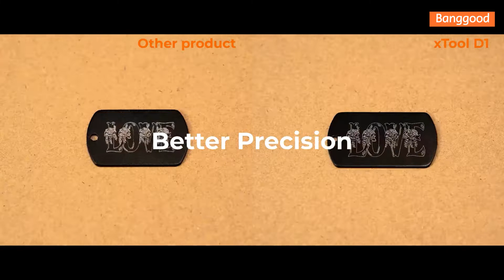Makeblock xTool D1 Laser Engraving & Cutter Engraver - Shop on Banggood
[Daily-Updated]

Description
Makeblock xTool D1 Laser Engraving Machine DIY CNC Laser Cutter Engraver 10W Dual Laser Eye Protection Compressed Spot Laser Engraving for Metal Wood Stone

Higher Accuracy DIY Laser Engraving & Cutting Machine.
2. Better technologies (industrialized steel wheel&shaft, tension wheel, synchronous belt, Compressed light spot,etc.) makes the carving more precise and the carved works perfect. With more humanized designs, you can concentrate on your creation all the time.

Better Laser Enhances Cutting & Engraving Effect
Use innovative dual laser technology to combine two laser beams into one spot. The compressed spot has higher power, higher cutting ability, faster speed and better effect under the same electric power. The power of 10W dual laser xTool D1 is equivalent to a single laser 15W laser cutting machine.

Easy Focus Adjustment
Only take 3 steps to adjust the focus in 5 seconds. Pull down the original focus lever, slide the laser slider to make the focus lever close to the material's surface, recover the focus lever.

Large Engraving Area
A large working area of 432*406mm ( 17*16 inch ), more than the size of A3 paper, allows you to engrave more patterns at once. Easy to use and more efficient.

Wi-Fi Connection
Connect the xTool D1 to your smartphone / PC / tablet via Wi-Fi quickly. Transfer images to Laserbox Basic software and allow you to edit them according to your needs in just a few simple steps.

Offline Use
Allows insertion of a large capacity TF card for file storage. When the transfer is complete, xTool D1 can disconnect from the PC and work alone. It is also easy for batch processing by pressing the button once.